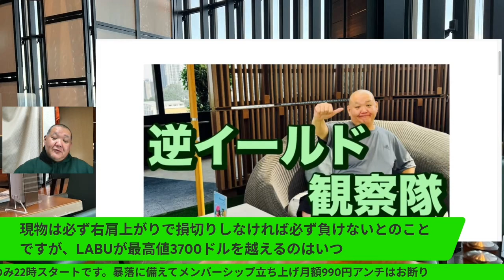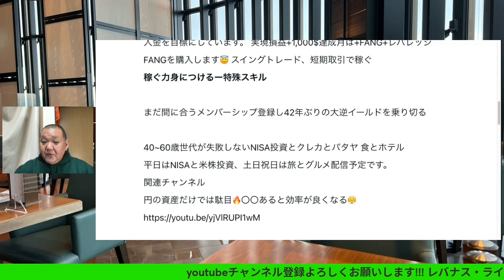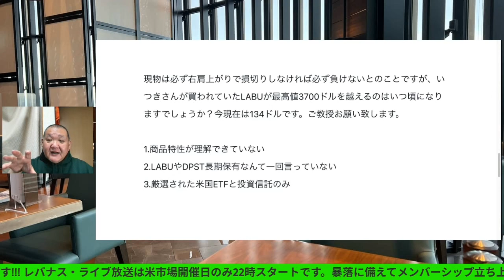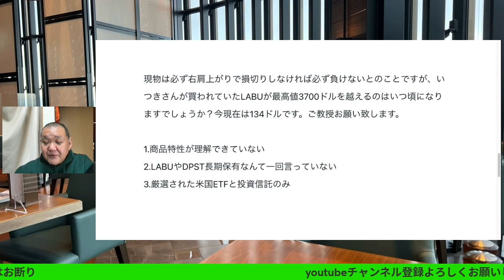現物は必ず右肩上がりで損切りしなければ必ず負けないとのことですが、LABUが最高値3700ドルを越えるのはいつ?レバナスで自由を手に入れる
現物は必ず右肩上がりで損切りしなければ必ず負けないとのことですが、LABUが最高値3700ドルを越えるのはいつ?
レバナスで自由を手に入れる

40~60歳世代が失敗しないNISA投資とクレカとパタヤ 食とホテル情報発信